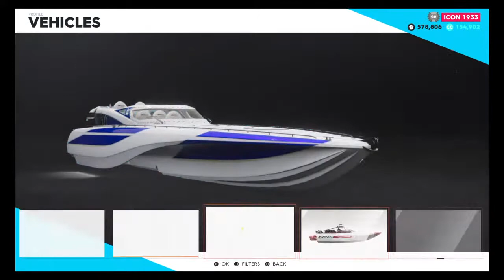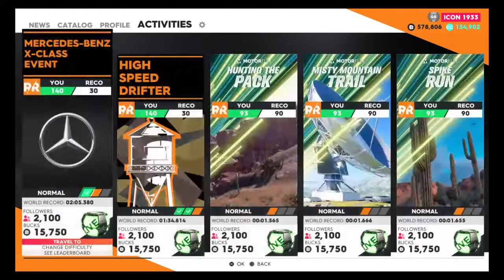Crew 2 # I can't move my fingers c5-c6 quadriplegic